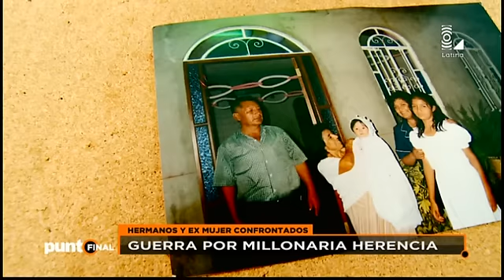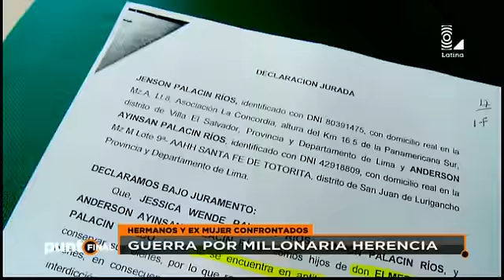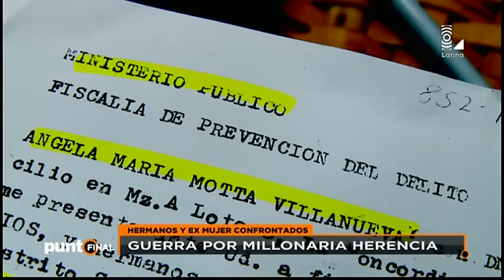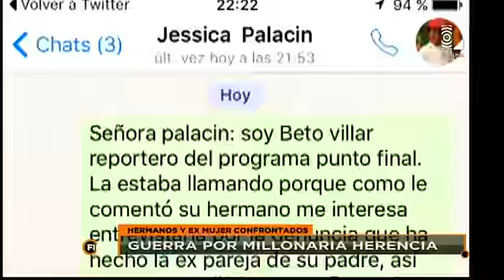Elmer Palacín: Este el drama de la pareja del empresario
Ángela Motta habló con 'Punto Final' y contó el drama que vive desde que su pareja cayó enfermo y estalló el enfrentamiento con la familia de este.